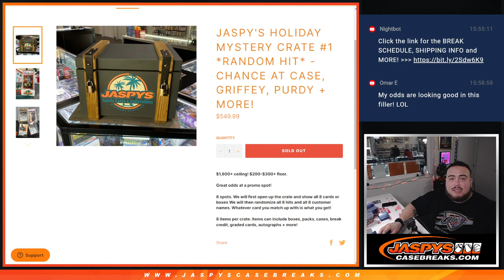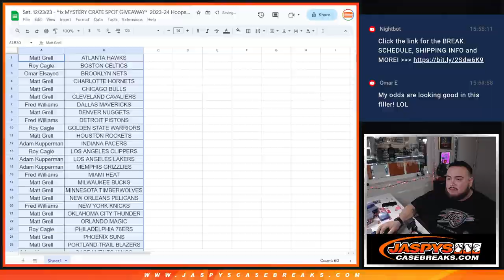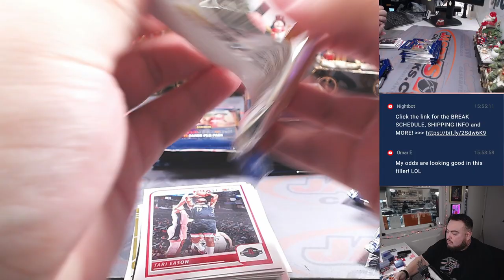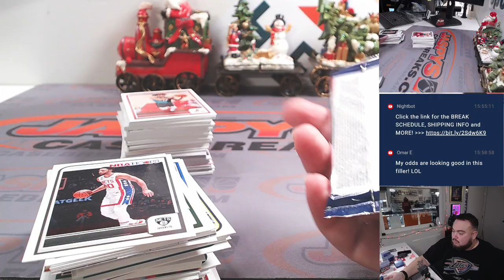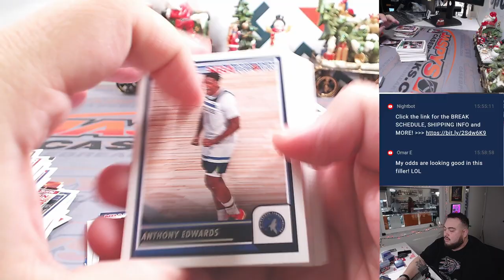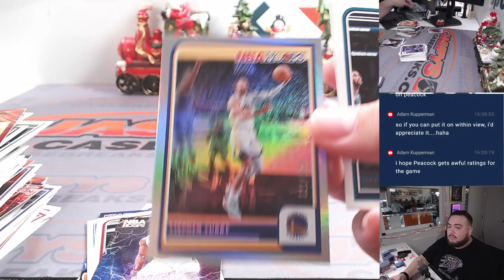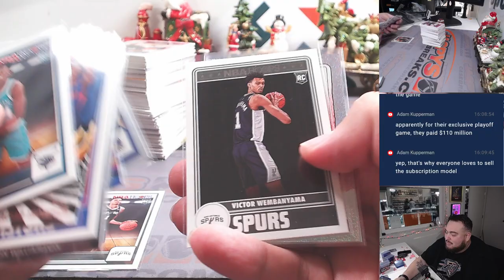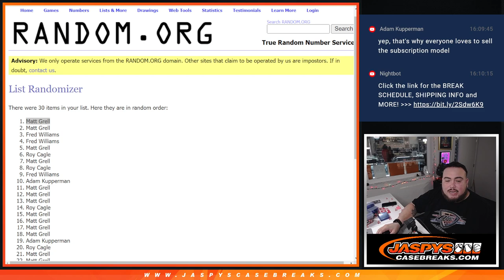Sat. 12/23/23 - *1x MYSTERY CRATE SPOT GIVEAWAY* 2023-24 Hoops Basketball 1-Box #2 *RT*